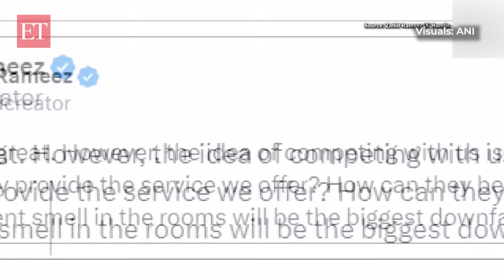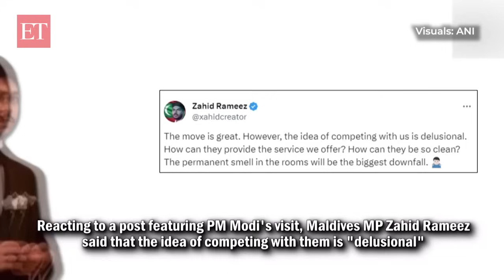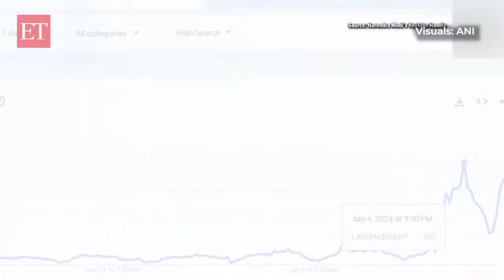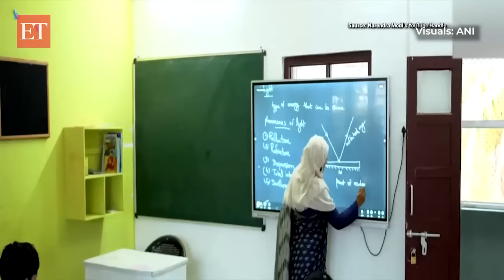Lakshadweep vs Maldives: Maldivian MP mocks PM Modi's visit; Indians trend ‘Boycott Maldives’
New Delhi: PM Modi’s recent visit to ‘Land of Corals’ Lakshadweep, has shot India’s beach heaven to limelight. The Indian PM shared a post in which he could be seen snorkeling, walking on white sand, and resting on a pristine beach. Soon after the post went viral, Lakshadweep became the 10th most searched word on Google in India. Netizens were quick to compare Lakshadweep with Maldives, and they claimed the former could be a better beach vacation spot. However, the surging popularity of the Indian island has not taken in good taste by an MP from Maldives. Reacting to a post featuring PM Modi's visit, Maldives MP Zahid Rameez said that the idea of competing with them is "delusional". Taking to X, PPM's Zahid Rameez made controversial remark saying that, "The permanent smell in the rooms will be the biggest downfall" for India. Twitter user were quick to lambast the Maldives politician for his 'distasteful' remarks on Lakshadweep. Maldives may be one of the top tourist spots, but PM Modi’s vision for Lakshadweep has propelled UT's tourism prospects.